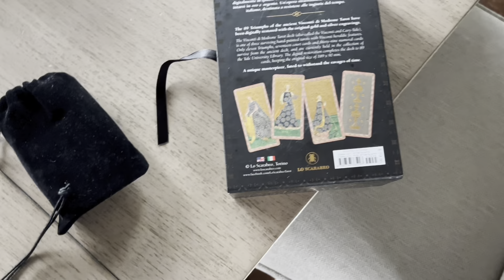Flowers packing for 2 weeks🥰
Finally my phone uploaded I ran out of storage space.😫